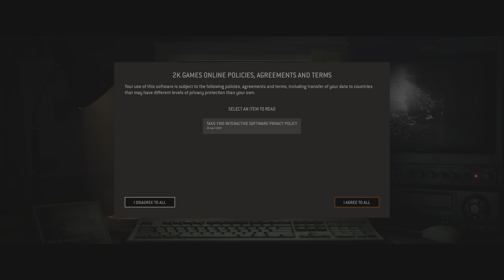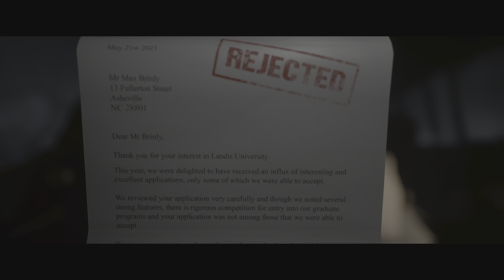The Quarry game play ps5 4k 1080p fps 60 part 1